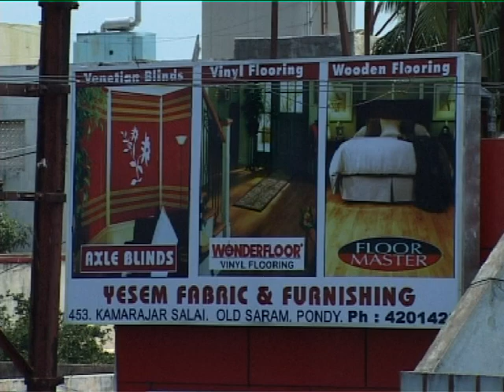ajayanbala s first ad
i thank sangeeta for her best perfomence and my sister vani for her suitablevoice